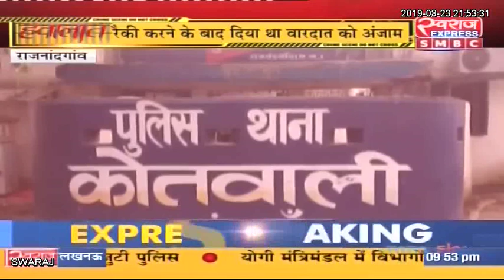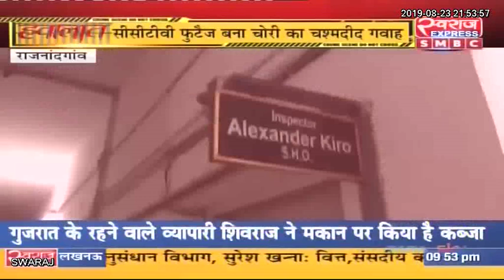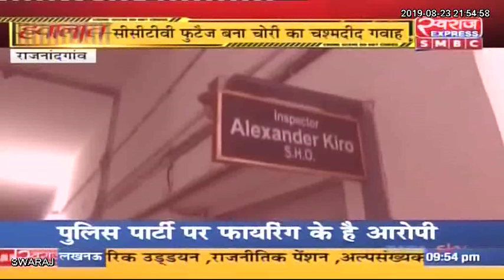Rajnanadgaon News: दिनदहाड़े चोरी करने वाला आरोपी गिरफ्तार